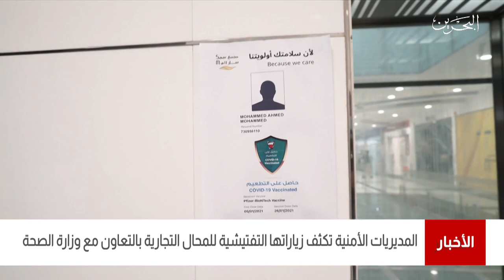البحرين مركز الأخبار : المديريات الأمنية تكثف زياراتها التفتيشية للمحال التجارية 30-05-2021